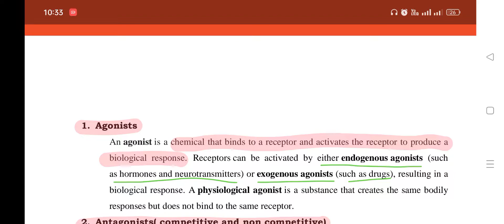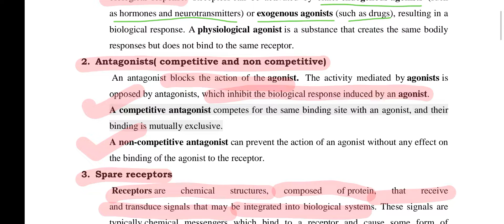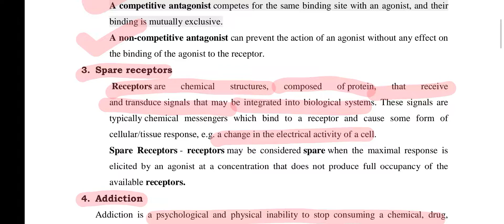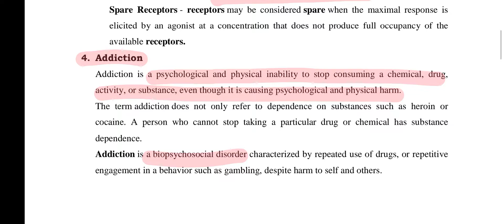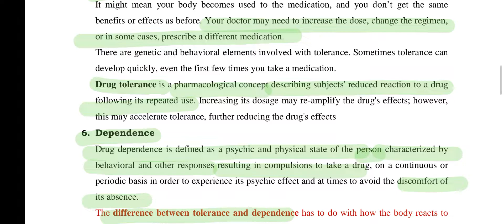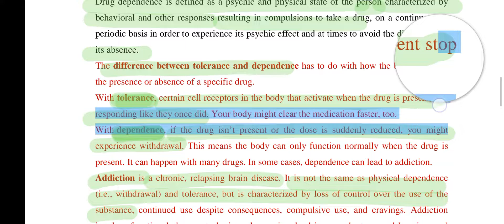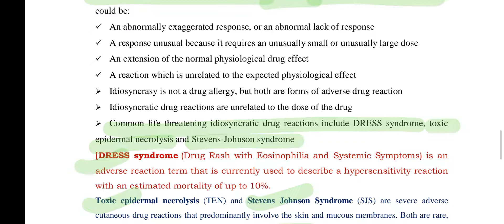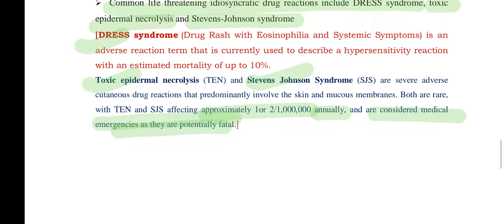Basic Pharmacological Terms & Definitions for remember. For Pharmacy, Nursing & Medical Students....